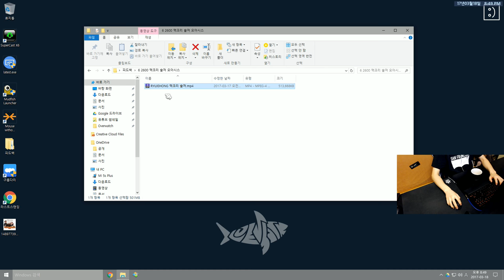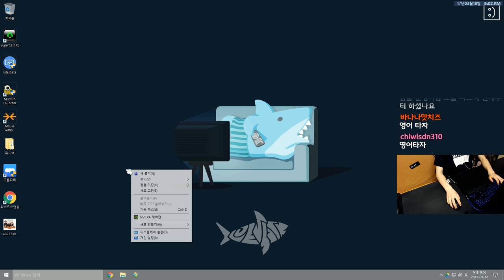[오버워치] 2000점대 맥크리,솔져 - 눈쟁이의 오버워치 무료 교습소 | 눈쟁이